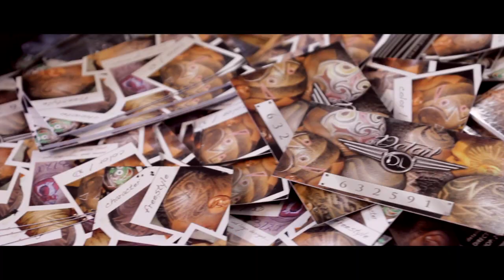"Rep My Barber" Official Barber's Anthem- 15Five & Detail The Barber / "Never Knew" Preview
"Rep My Barber" Official Barber's Anthem  by 15Five & Detail The Barber plus a sneak peak of "Never Knew".

Directed by Dang Films.

Contact Dang Films for video production services.